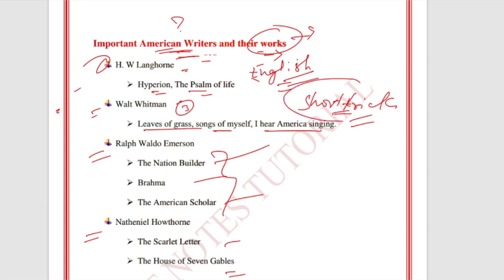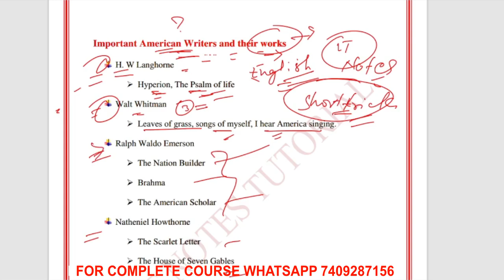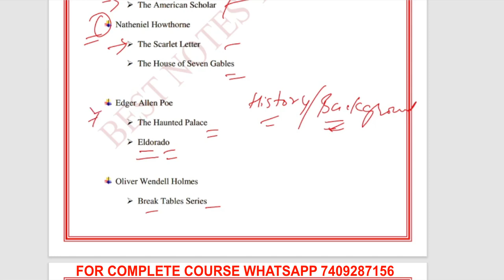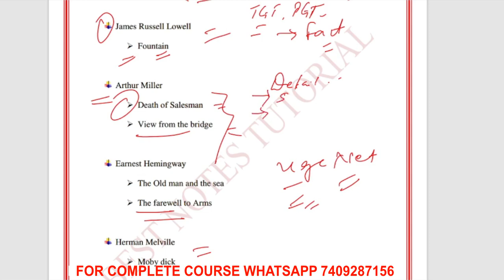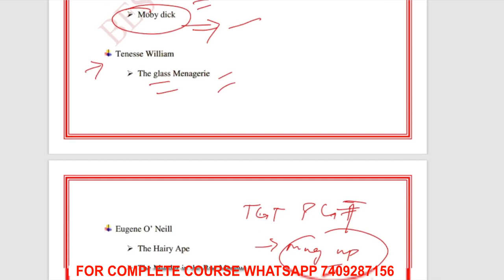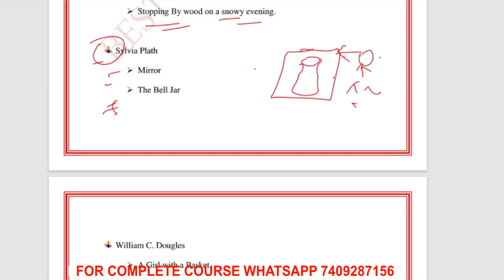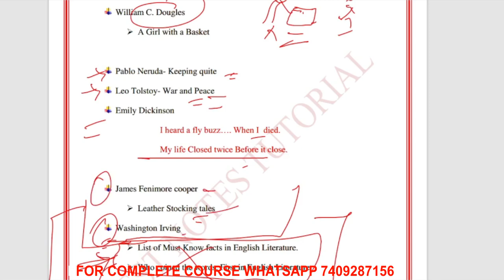LT ENGLISH UTTARAKHAND|| IMPORTANT AMERICAN WRITERS LIST WITH WORKS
Uksssc lt english uttarakhand,

Lt english uttarakhand syllabus,

Lt english uttarakhand pdf,

up lt english syllabus,